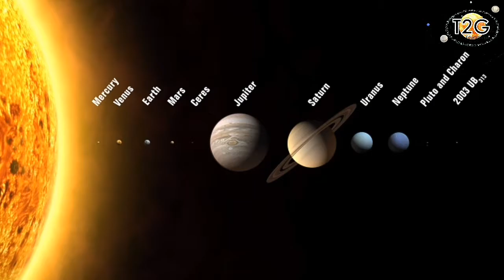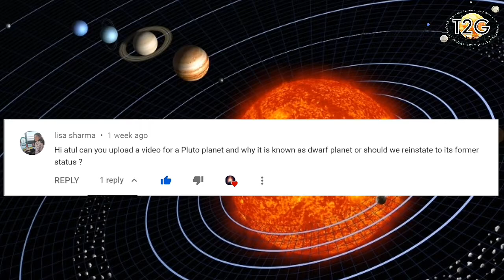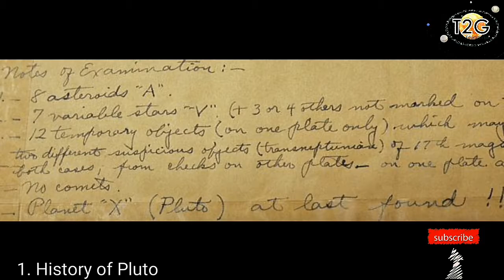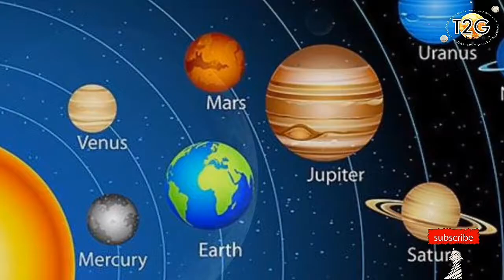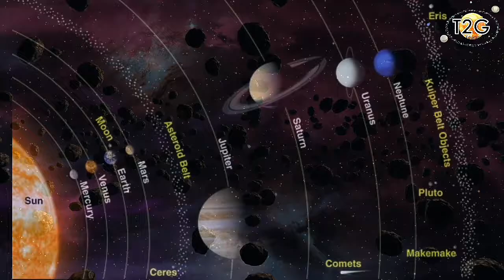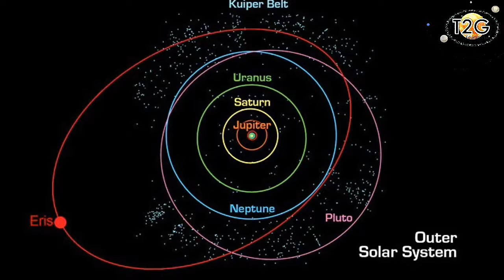Why PLUTO is not a PLANET anymore ? | हिंदी मे | with English Subtitle | Educational Galaxy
Hello Dosto...
आज का विडिओ बोहोत ही Interesting और Entertaining भी है। इसलिए विडिओ
को पूरा देखे।

आजके विडिओ मे हम देखनेवाले है PLUTO के
बारेमे।
PLUTO की खोज किसने और कब की ?
PLUTO को अब planet से dwarf planet क्यू बनाया गया?
इन सवालों का जवाब आपको इस विडिओ मे मिल जाएगा।

Video source: Youtube, Pixabay, Nasa
Image Source: Google Images, Nasa, Pixabay

Fun Part: (0:00)
Introduction: (0:11)
Welcome To Tech 2 Galaxy: (1:21)
Thanks Giving: (1:26)
History of Pluto: (1:34)
Discovery of Eris: (2:48)
Why PLUTO is not a PLANET: (3:05)
Dwarf Planets and SSSB:(4:25)
Poor Pluto:(4:59)
Begging for like and Subscribe:(5:30)
Outro:(5:53)